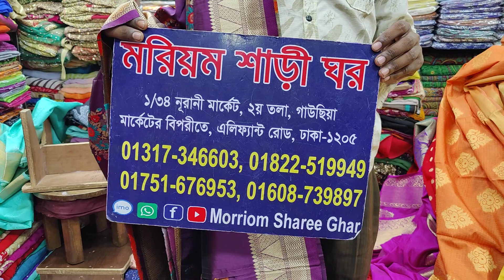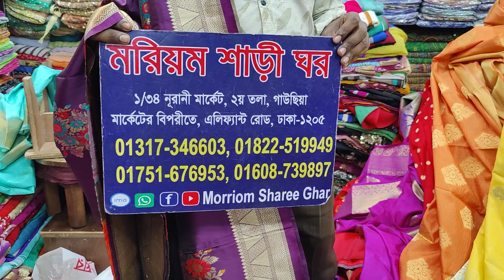কারাকারি অফার ২৫০০ টাকার ইন্ডিয়ান কাতান শাড়ী কিনুন মাত্র ৭০০ টাকা😱😱